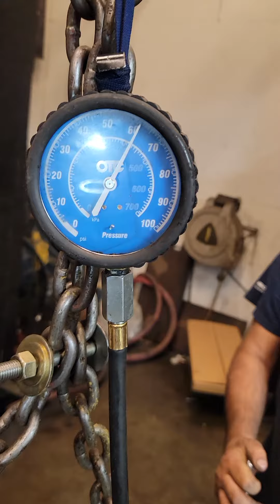indianadiesel.com Rebuilt Detroit 4-53 test run in